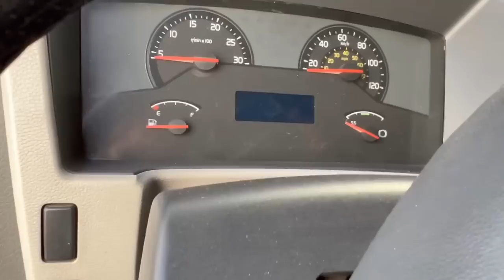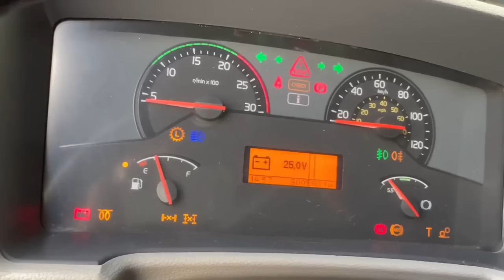FINALIZANDO O DESCARREGAMENTO! CARRÃO ESTA TOP!